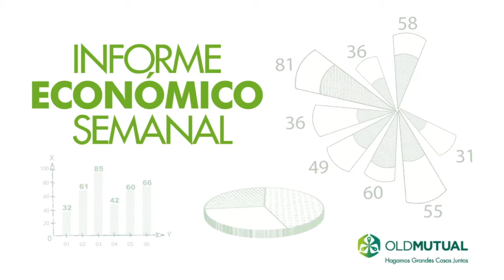Noticias Económicas - Informe Económico Semanal - 27 de Junio al 01 de Julio de 2016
Nuestro video resumen de las noticias económicas y eventos más destacados de la economía durante la semana.

Conoce también nuestros Informes Diarios de Mercados, Informes Económicos Mensuales e Informes Económicos Semanales